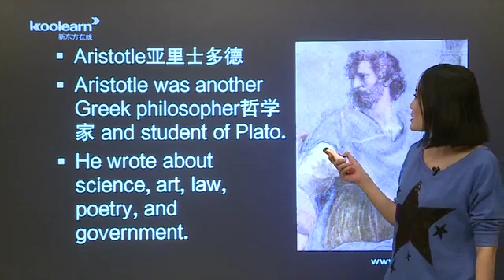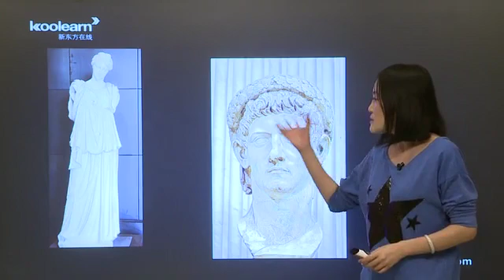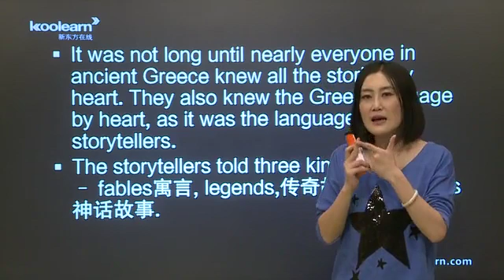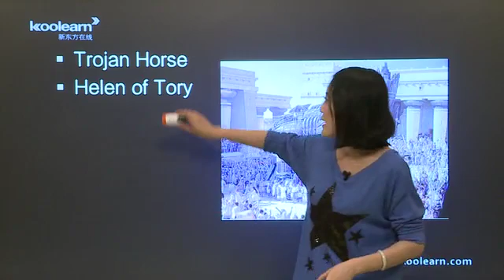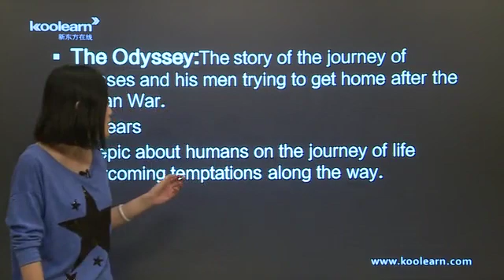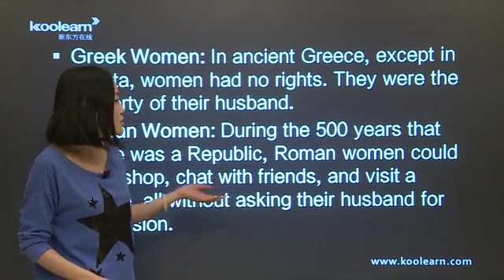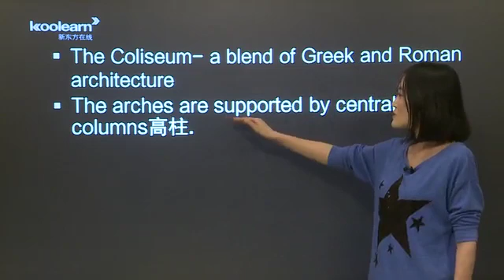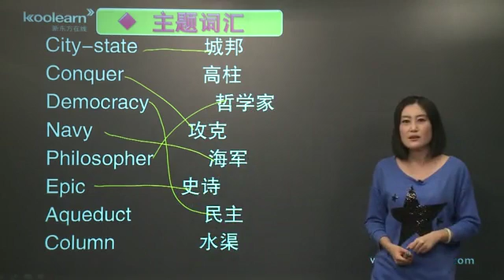6 2 古希腊，古罗马（2）